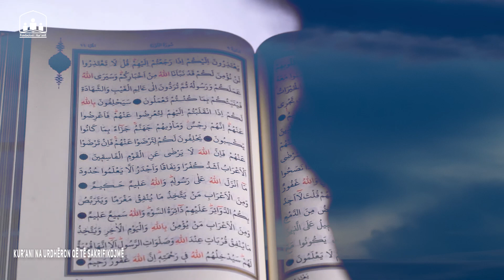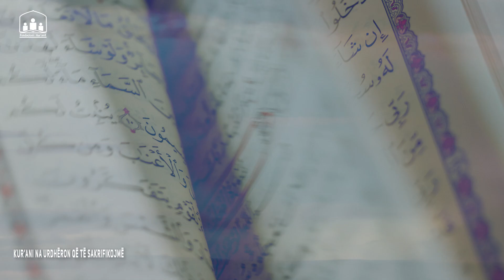Kur’ani na urdhëron që të sakrifikojmë